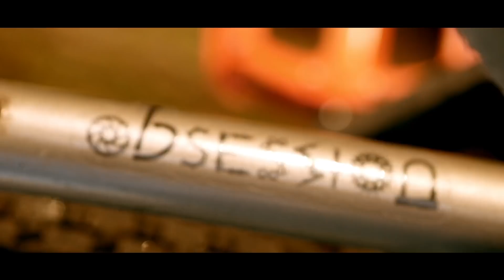Kurjan hauska talviretki - mukana Paulus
Heitettiin Pauluksen kanssa yhden yön retki vuoden pimeimpään aikaan. Lämpötila oli leudon +4 ja vettä tuli sekä ylhäältä että alhaalta. Kurjan hauskaa hommaa.